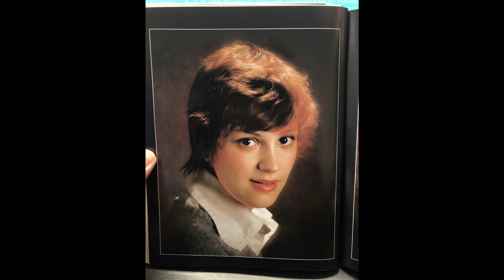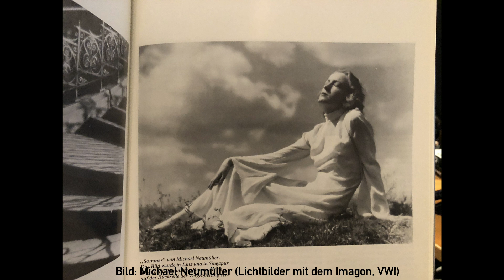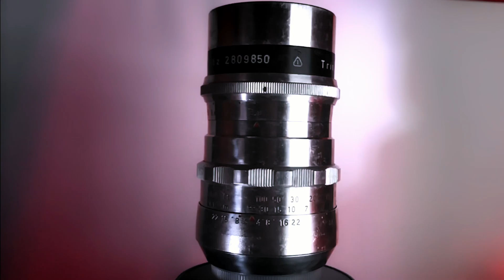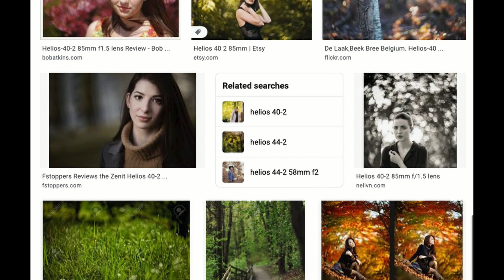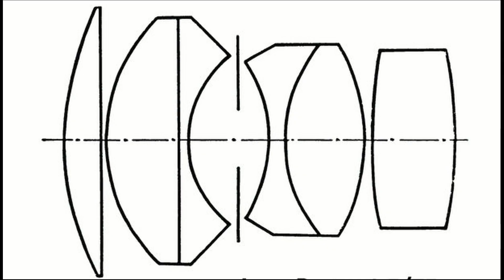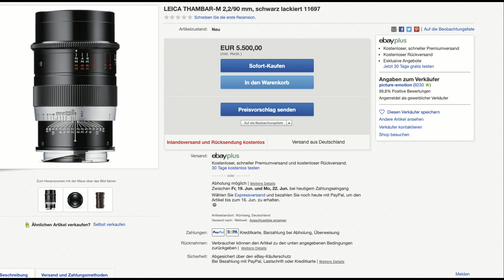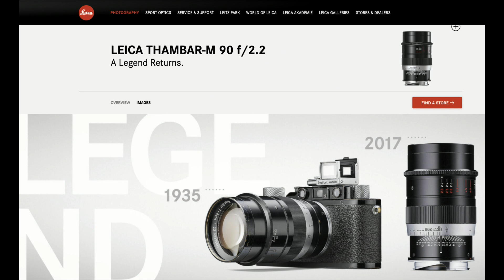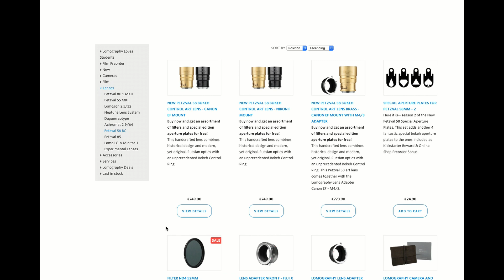📷 Analoge Fotografie: Vintage Objektive mit Charakter - Warum Fehler für emotionalere Bilder sorgen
Schluss mit der Pixelpeeperei!!! Schärfe allein macht kein gutes Bild aus. Objektive mit kleinen Fehlern und Schwächen können - richtig eingesetzt - durchaus die Bildwirkung unterstützen und zu besseren Bildern führen. Ausprobieren lohnt sich !!!

Die vorgestellten Objektive:

Rodenstock Imagon
Meyer-Optik Görlitz Trioplan
Meyer-Optik Görlitz Primoplan
Meyer-Optik Görlitz Diaplan
Helios 44
Helios 40
Biotar 75
Biotar 58
Petzval Objektive by Lomography
Leitz Leica Thambar 90
Squeezerlens
Zenitar 50

E-Mails mit Anregungen, Kommentaren und Wünschen könnt Ihr gerne an:
st.schuengel(ät)web.de
senden

Steffen Schüngel
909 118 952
Packstation 114
26382 Wilhelmshaven